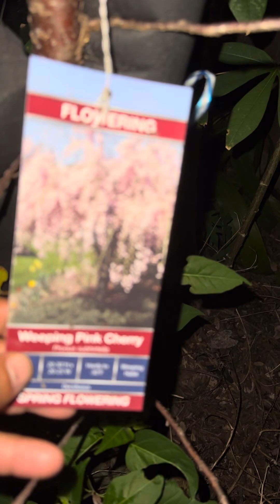Que maravilla , así me recibe la reina de la noche !! Increíbles.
La naturaleza es divina y hermosa . Esta maravilla solo florece de noche . Reina de la noche.